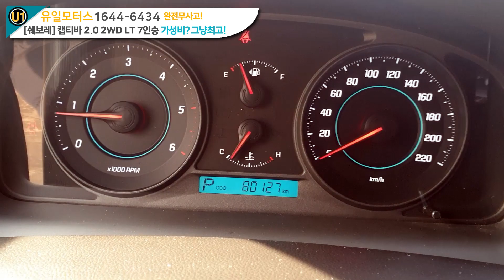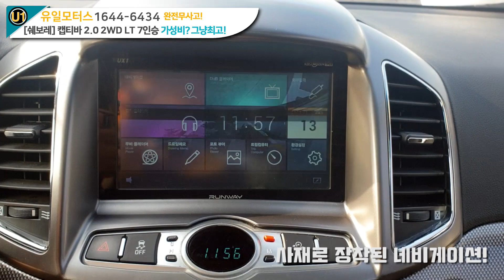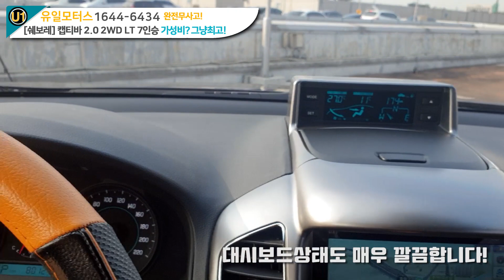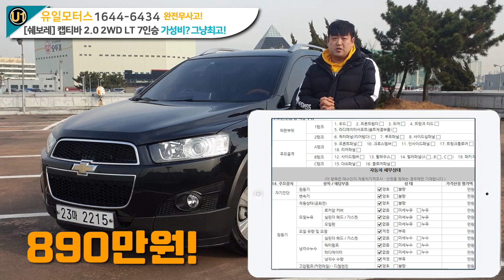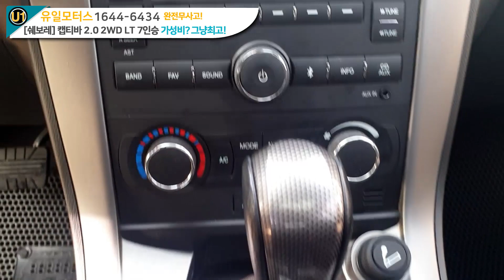유튜브 중고차 채널의교과서 -유일모터스 추천차량- 캡티바 890만원 !!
(윤팀장 년식설명과 자막년식이 다릅니다  자막에 표기한 년식이 맞습니다^^
날씨가 춥습니다 구독자분들 감기 조심하시길 바램합니다^^
오늘 소개드릴 중고차 는 쉐보레캡티바 !!
중고차는 가격과 상태다 동스펙 동가격대라도 상태는 천차만별
상태좋은 차량 소개 합니다^^

주소창에  유일모터스.com